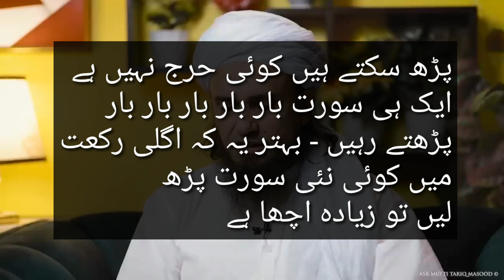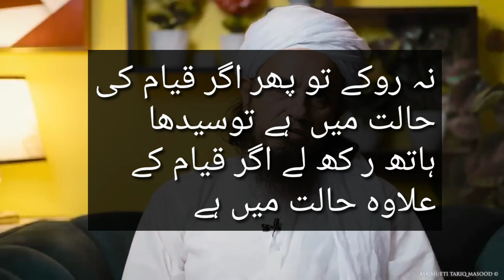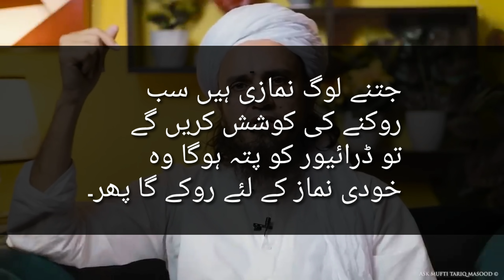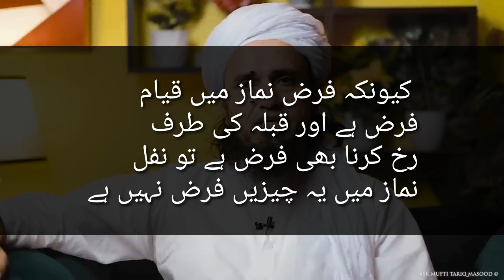bus me namaz padhna? | namaz me ek hi soorat bar bar padhna? | namaz me jamai aana?